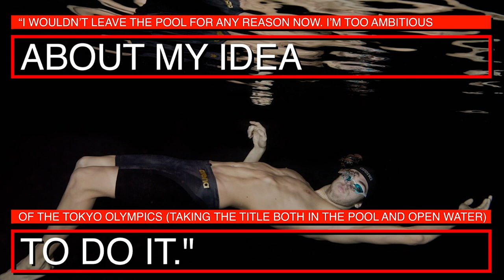Gregorio Paltrinieri Leaves Coach Morini; Signals Shift in Focus to Open Water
Gregorio Paltrinieri, the defending Olympic champion in the men’s 1500 freestyle, will leave his coach and club to train under Fabrizio Antonelli. This ends a 9 year tenure training at the Federal Center of Ostia and registered under the club Coopernuoto and Flamme Oro, interrupted only by a season training in Australia alongside that country’s top distance swimmer Mack Horton.